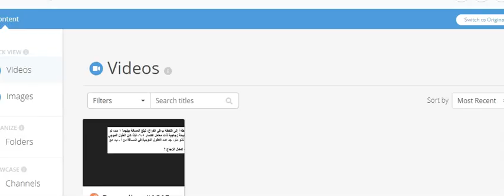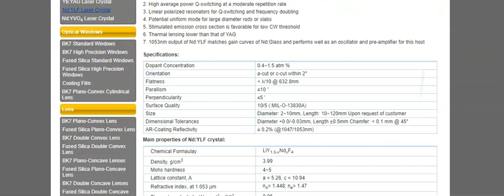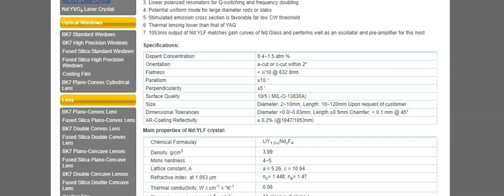دراسات في الليزر والإلكترونيات الضوئية تضخيم طاقة ليزر حالة صلبة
العمل على تضخيم شعاع ليزر